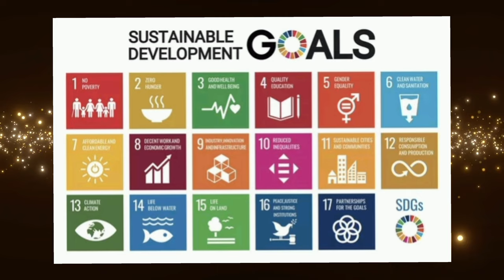GLOBAL INDIAN INTERNATIONAL SCHOOL ANNUAL DAY TEASER 2022-23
GIIS ANNUAL DAY PRIMARY TEASER